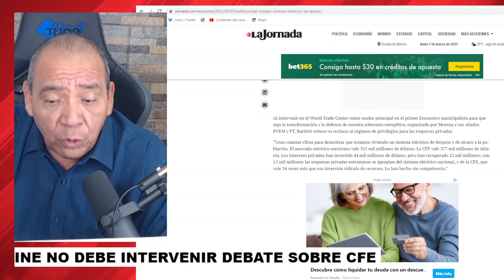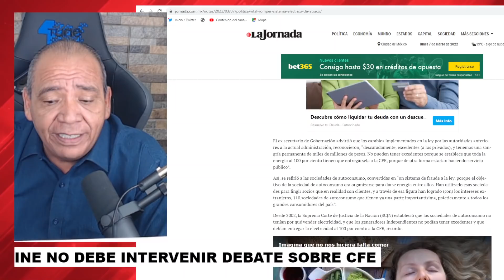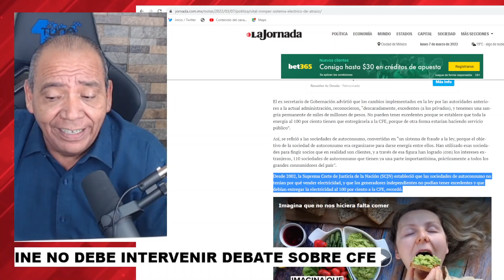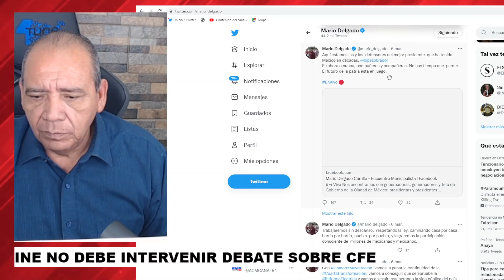A LENCHO LO MANDARON POR UN TUBO!!! EN FOROS DE REFORMA ELECTRICA NO SE PUEDE METER EL INE.